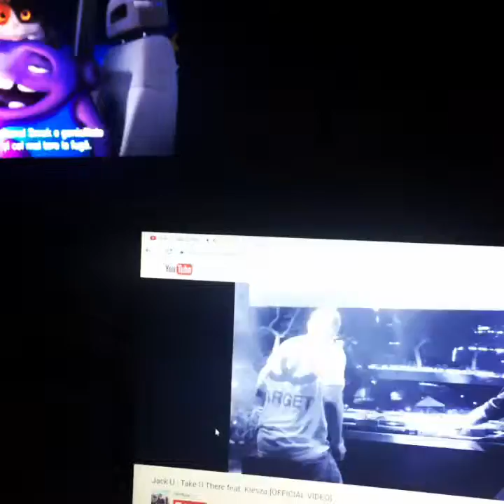Jack U (laptop&tv transition)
samsung tv , hp laptop